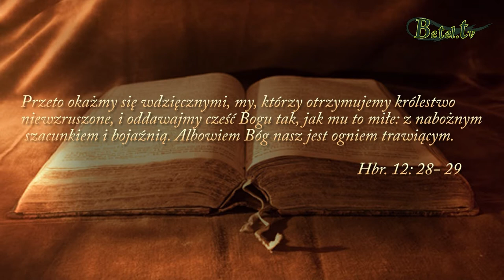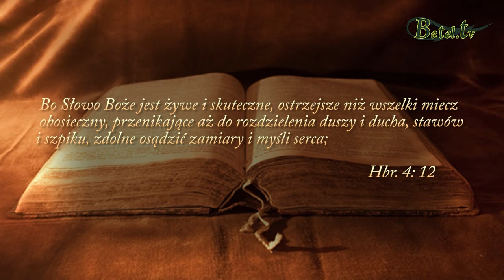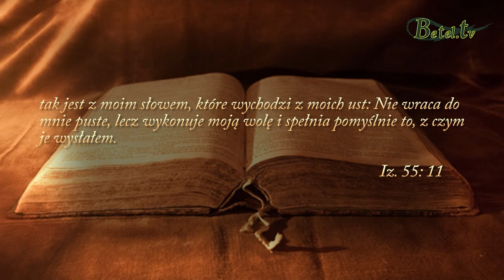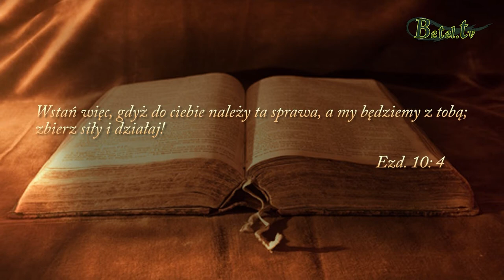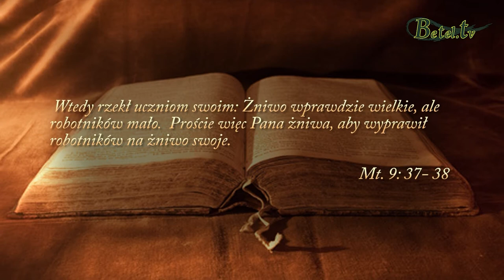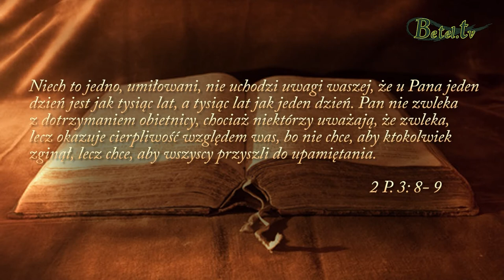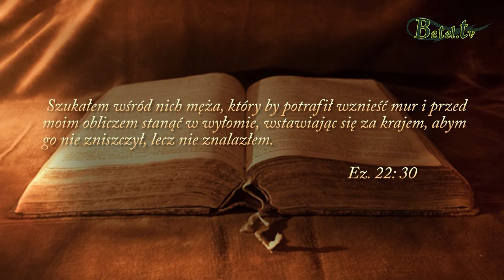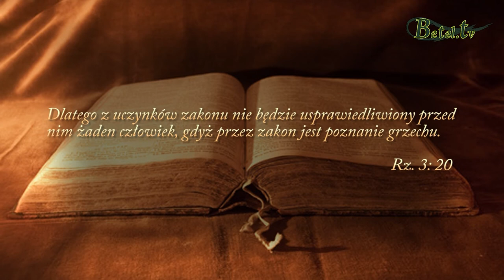16.07.2019- Służba Gedeonitów- Witold Chrapek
Celem organizacji jest rozpowszechnianie Pisma Świętego wśród społeczeństwa poprzez bezpłatne umieszczanie Biblii na terenie hoteli, szkół, zakładów karnych i innych instytucji, jak również rozpowszechnianie jej wśród osób indywidualnych.

Zadaniem powierzonym nam przez Pana Jezusa Chrystusa jest, aby Ewangelia dotarła do serc ludzi, którzy nie znają prawdy Słowa Bożego, aby nawrócili się do żywego Boga i zostali uratowani na wieczność.